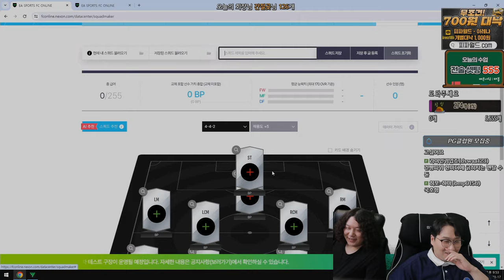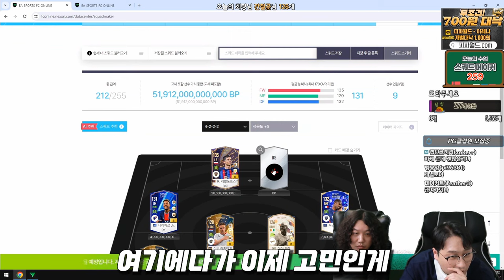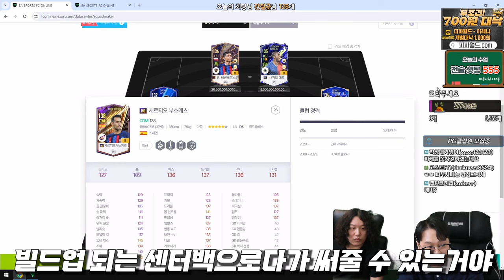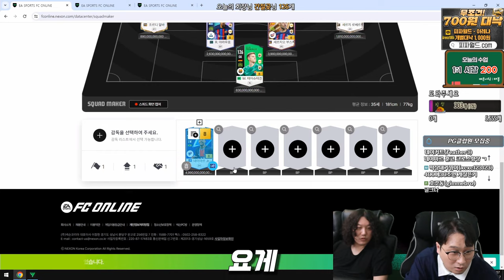본캐 50조 역대급 스쿼드